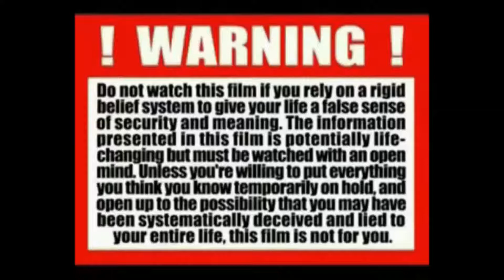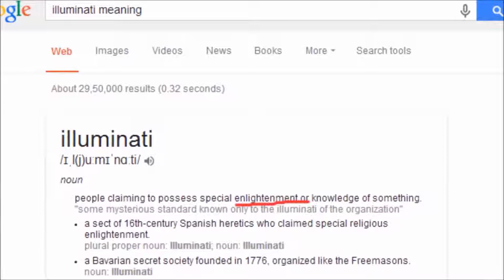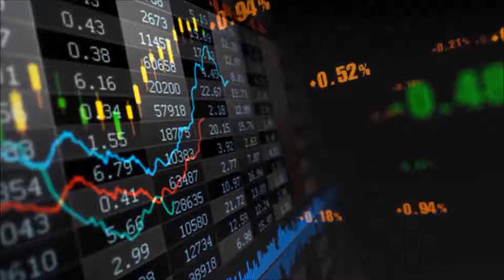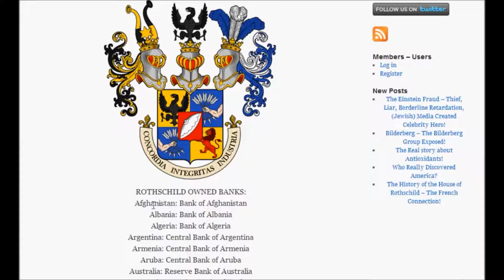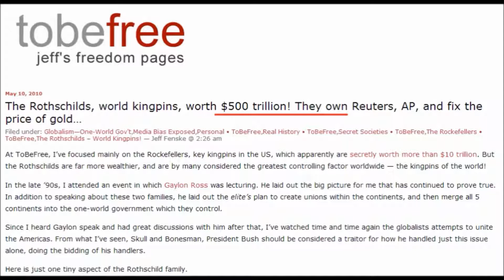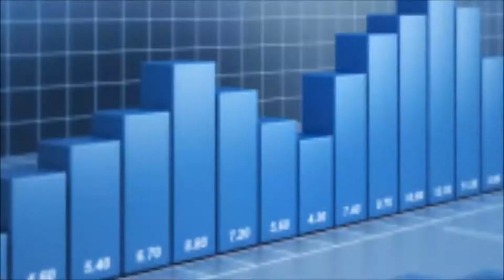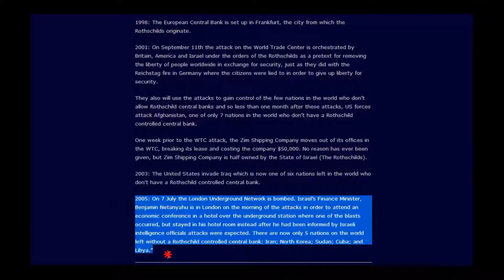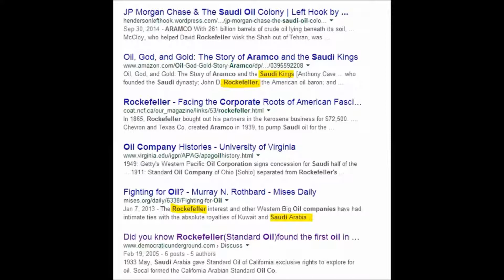எம்மை மறைமுகமாக ஆளும் ஆளுமைகள். illuminati explained in tamil part 1 world politics